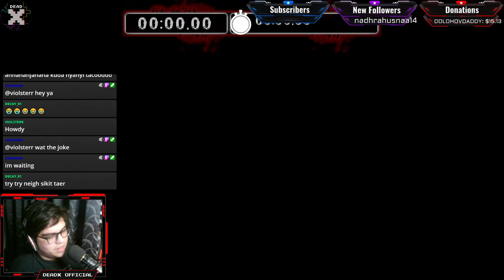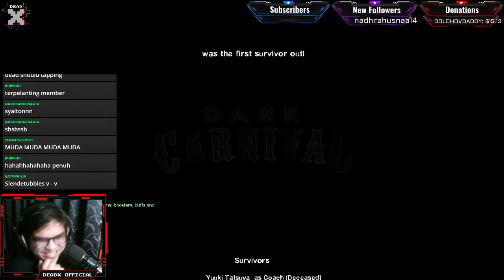Left 4 Dead 2 With the Gang! | DeadX Twitch Compilation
Left4Dead2 gameplay compilation on my Twitch channel!